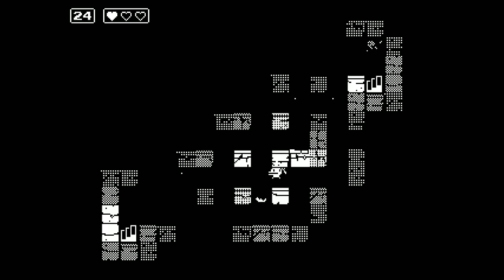Pelo Strem - minit - 1